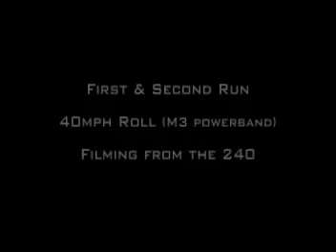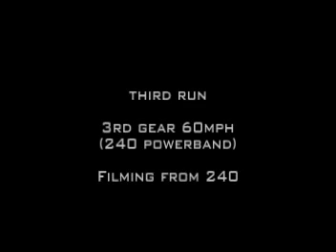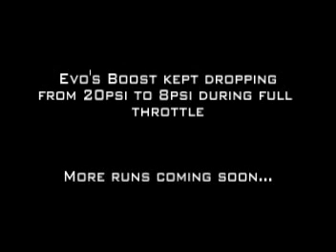All Motor Straight Pipe E36 M3 vs. Turbo Sr20 240sx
Late Night Runs (Part I)

E36 M3 vs Turbo 240
Viper vs Modded Evo

and Bsaint walks all over some integra... lol